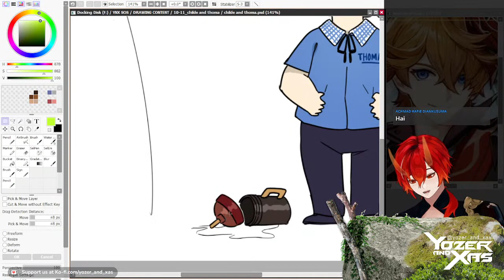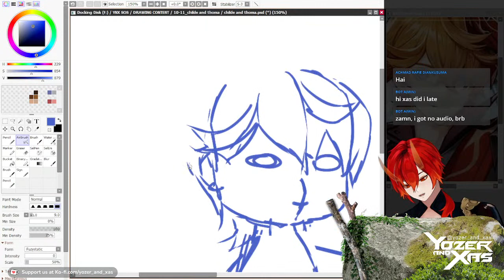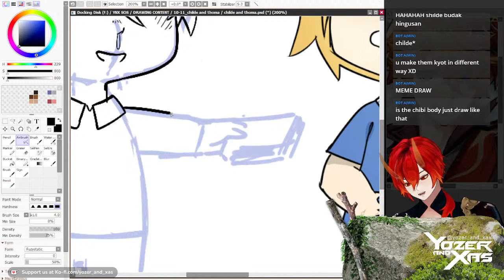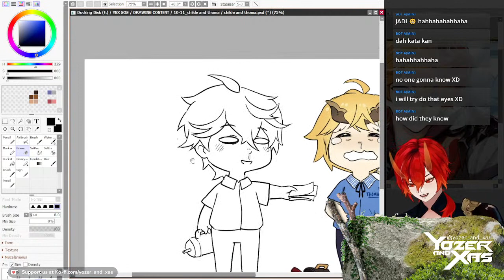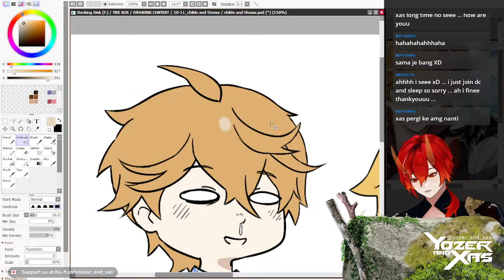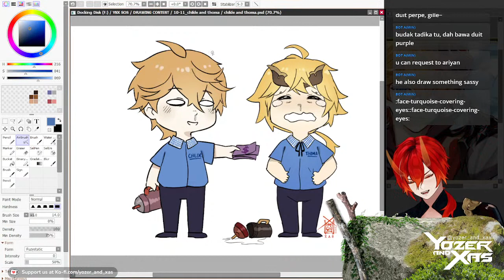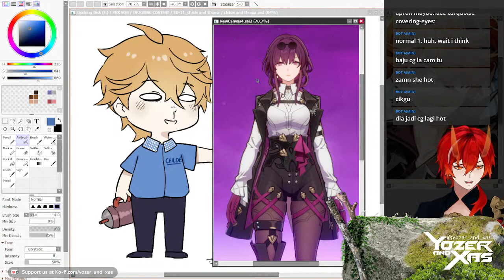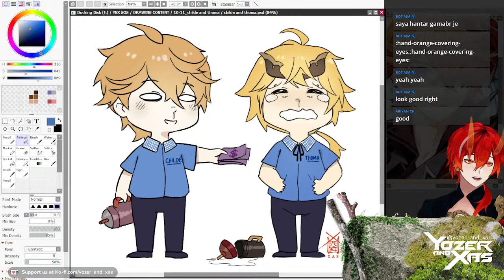11 How to draw - Childe Genshin Impact 【XAS】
Requested character

Hi! I'm open for commission!

xas akaoni | yozer greenite | twin nightmare